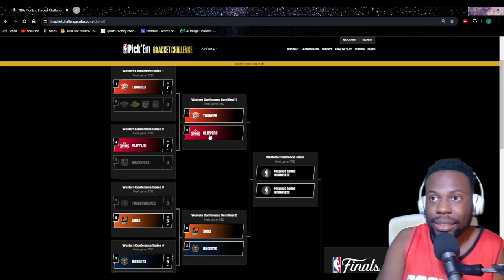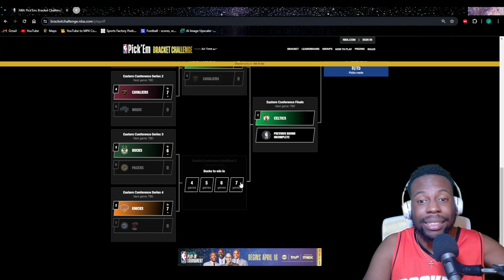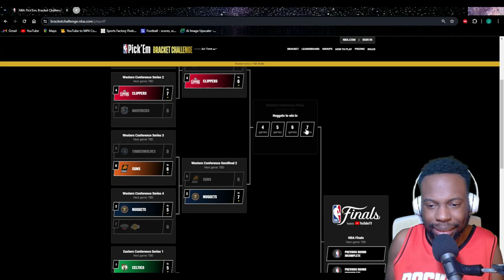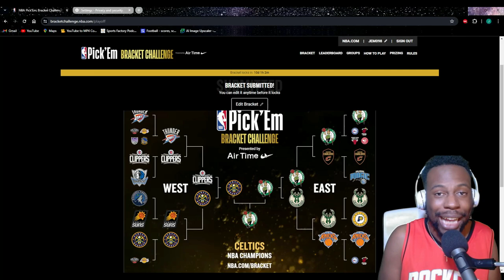I KNOW WHO'S GOING TO THE FINALS | NBA Playoffs 2024 Challenge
With the 2024 NBA Play-In Tournament and the 2024 NBA Playoffs beginning shortly, this video is me doing the bracket challenge to see who ends up in the NBA Finals and wins the championship. With teams like the Celtics, Nuggets, Suns, Warriors, Clippers, Knicks, and Lakers all vying for a shot at the ultimate prize, let's see how accurate my predictions are. For more content like this, make sure to like and sub!

nba rankings nba quiz athlete tier lists nba news nba playoffs lebron james golden state warriors steph curry first take 2024 nba playoffs luka doncic jayson tatum miami heat boston celtics nba simulation denver nuggets nba today 2024 nba playoff predictions nikola jokic nba mvp nba playoffs 2024 nba playoffs 2024 predictions nba playoffs 2024 standings house of highlights kevin durant nba playoffs 2024 bracket nba on espn